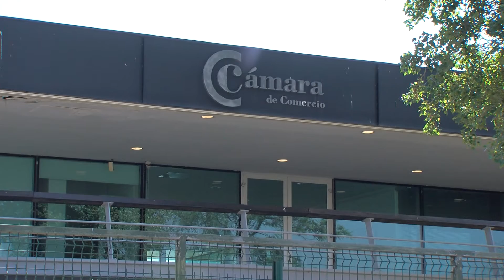La cámara subvencionará inversiones empresariales para gestión y prevención del covid-19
La Cámara de Comercio del Campo de Gibraltar subvencionará inversiones empresariales destinadas a adaptarse a la nuevas medidas higiénico-sanitarias recomendadas para la prevención y gestión del COVID-19. Se trata de una línea novedosa dentro del programa Innocámaras, que contará  en su anualidad 2020 con un presupuesto de 332.000 euros,  cofinanciado por el Fondo Europeo de Desarrollo Regional FEDER y por la Diputación Provincial.